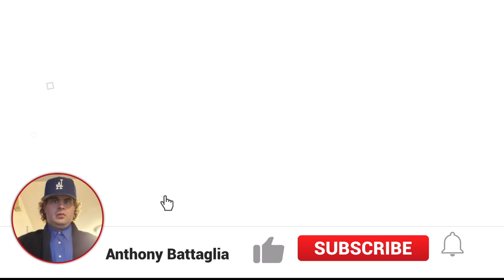Moe's Southwest Grill Homewrecker Chicken&Steak Burrito|Chips|Drink Meal-Time With Anthony